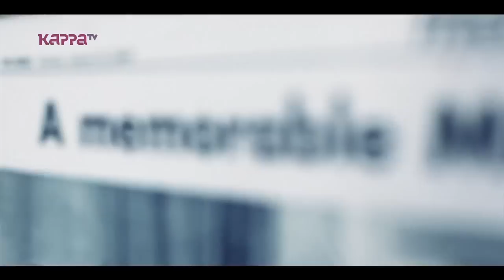Moodtapes - Yaad piya ki aaye by Madhuvanti Narayan - Kappa TV